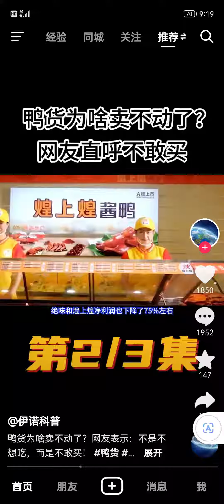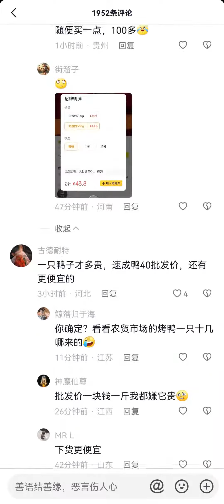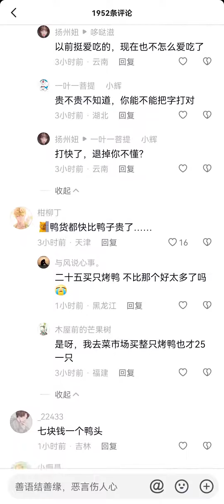中国地狱笑话系列之：根本就不值钱的边角料，被一群傻逼卖到了天价。【鸭子卤味、鸭脖】